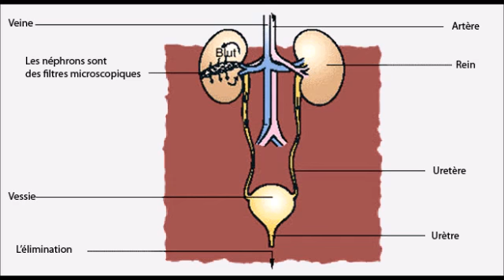Insuffisance rénale aiguë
Maladie " Insuffisance rénale aiguë " -  causes, symptômes, diagnostic, traitement, complications possibles, mesures préventives.